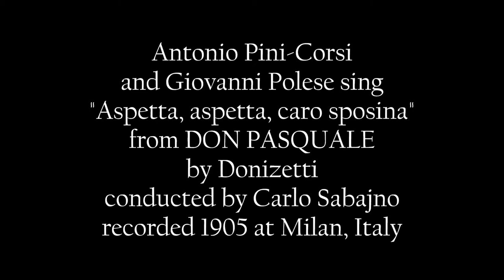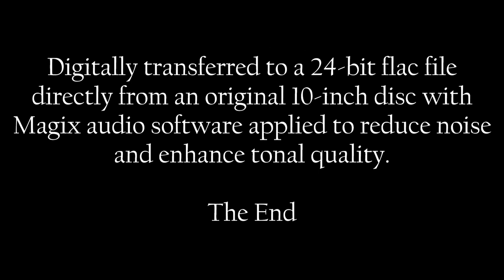Giovanni Polese: 1905 "Aspetta" Don Pasquale Aria in HD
Antonio Pini-Corsi and Giovanni Polese sing
"Aspetta, aspetta, caro sposina" from DON PASQUALE by Donizetti
conducted by Carlo Sabajno and recorded 1905 at Milan, Italy.

Digitally transferred to a 24-bit flac file directly from an original 10-inch disc with Magix audio software applied to reduce noise and enhance tonal quality.